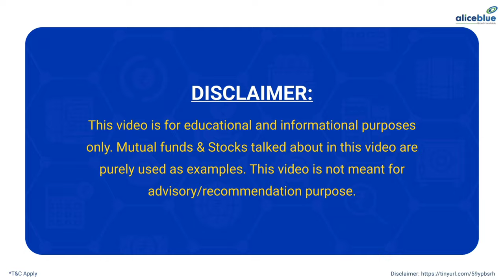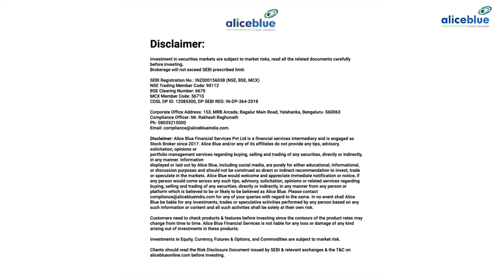What is Diversification | Methods of Diversification Explained in Tamil | Alice Blue | Episode 5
🔔Topics Covered:-
00:00 - Intro
00:17 - What is Diversification?
00:53 - Investors are warned never to put all their eggs (investments) in one basket  [2nd Financial Mantra] and why is diversification important?
01:44 - Market Crash example.
How to setup Goals in investment [Next video]
A diversified portfolio is a strategy to manage risks and make more money. It's a technique that investors use to reduce the risk of any investment by spreading their money over many investments.

🔔 Start Now!